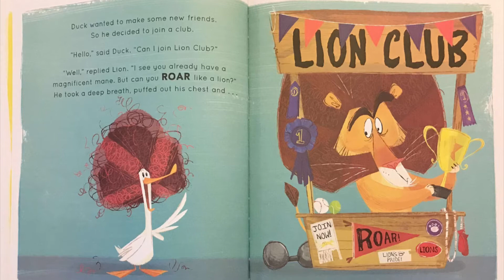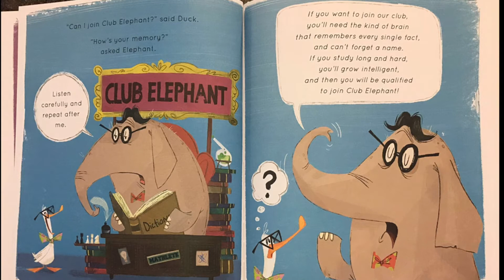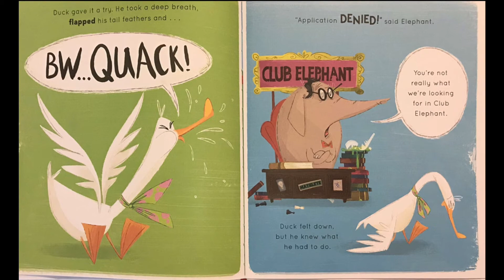Can I Join Your Club?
Reading of Can I Join Your Club? By John Kelly and Steph Laberis

May 12th, 2020